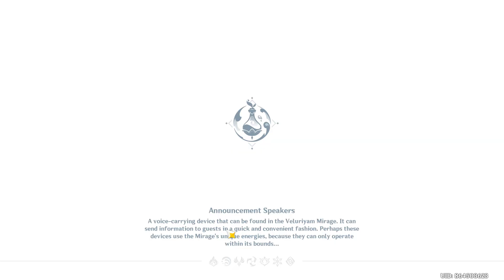Genshin 3.8 Summer Event, Spino Blaster all stages complete.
In this video I play the spino blaster minigame in the limited time event while doing all challenges.